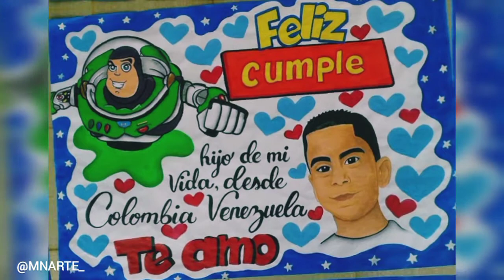Pancarta BOS LAYER 🚀✨( Con caricatura del cumpleañero) | MNArte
➡️ Si quieres mirar más DISEÑOS, acá te dejo en link de este vídeo de PANCARTAS VARIADAS: